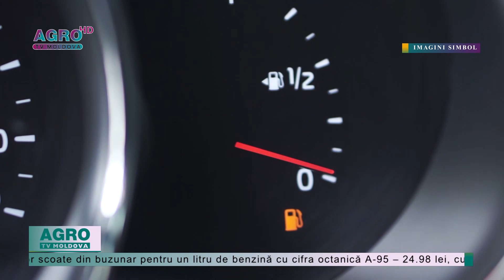Majorarea prețului la carburanți va continua și săptămâna aceasta – AGRO TV News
Scumpirile la pompă continuă și în acest debut de săptămână, ceea ce înseamnă că prețul unui litru de motorină și benzină standard, de pe piața produselor petroliere din Moldova, va urca pentru a șaptea oară la rând în această lună, informează Agenția Națională pentru Reglementare în Energetică.